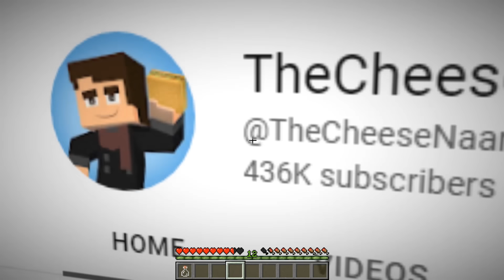JE ME DEGUISE EN MA GRAND MERE POUR FAIRE PEUR A LA PAT PATROUILLE SUR MINECRAFT !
JE ME DEGUISE EN MA GRAND MERE POUR FAIRE PEUR A LA PAT PATROUILLE SUR MINECRAFT !💲 Deviens membre de la chaîne